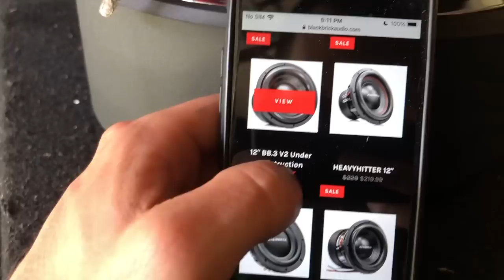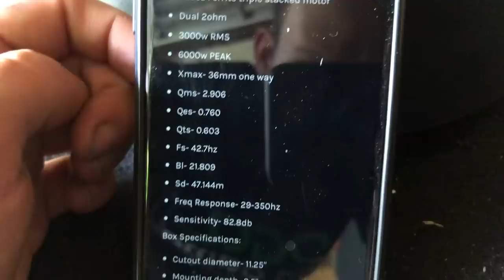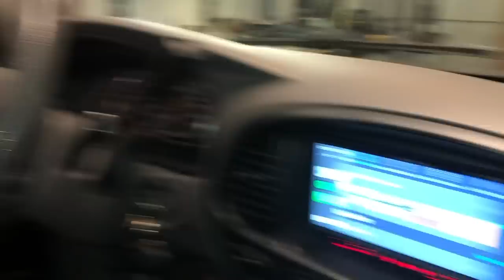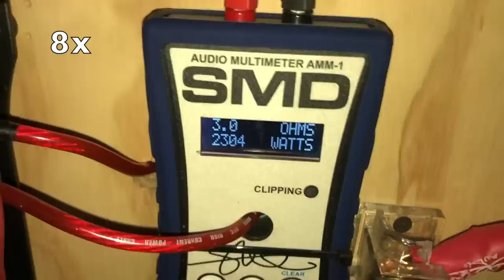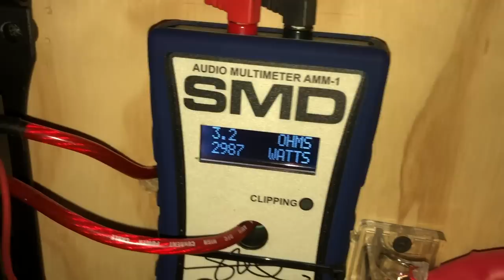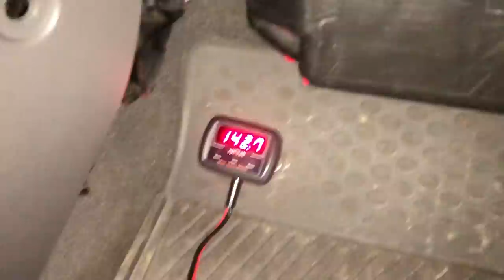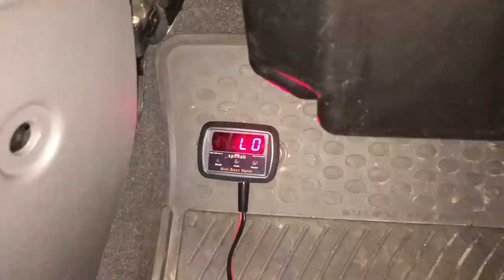INSANE $499 71LB 12" Subwoofer Takes a BEATING! BlackBrick BRICKHOUSE Review!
Link to this MONSTER of a sub!